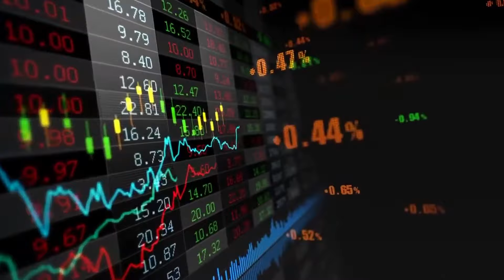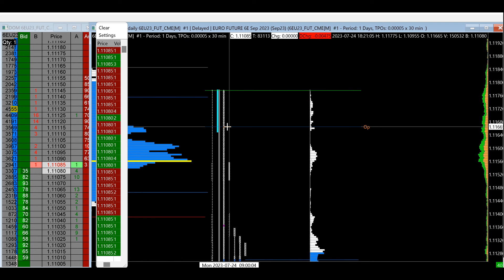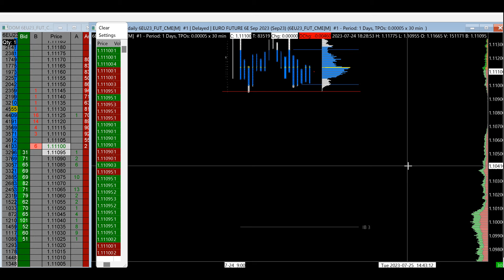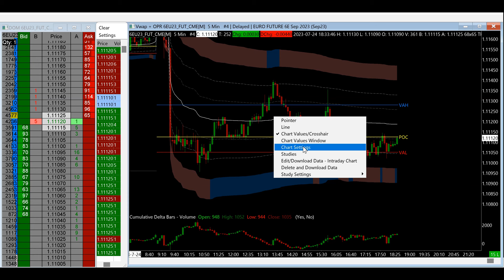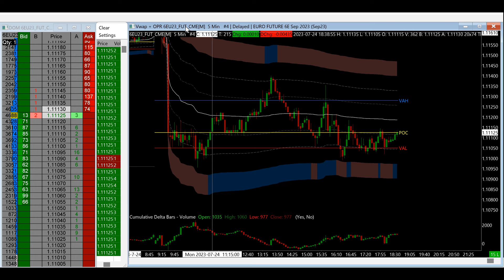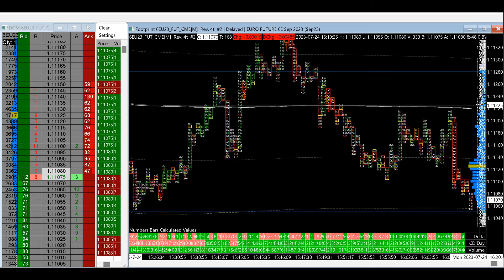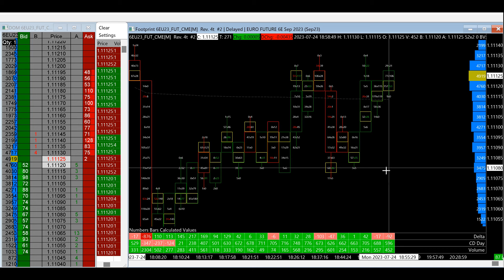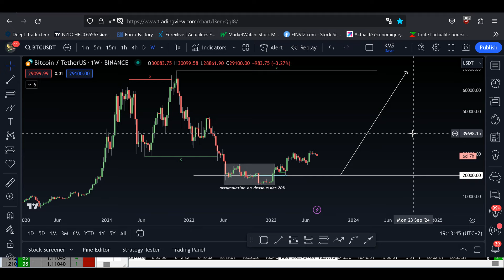ICT/SMC Concept VS Outils et Trading des institutionnels et Market maker (market profile footprint)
Est ce que les concept d'ict et du smc proviennent des institutions et est ce qu'ils battent vraiment les traders retails ?

Comment trade réellement les traders institutionnels et quels sont leurs rôles ?

Connaissez-vous réellement les outils professionnels qui utilisent les flux de marchés et la profondeur du marché ?

cette vidéo pourra répondre a ces questions.